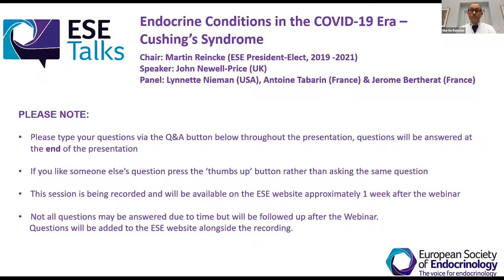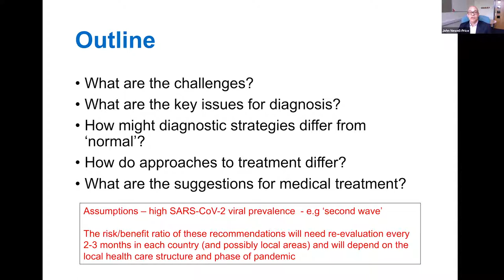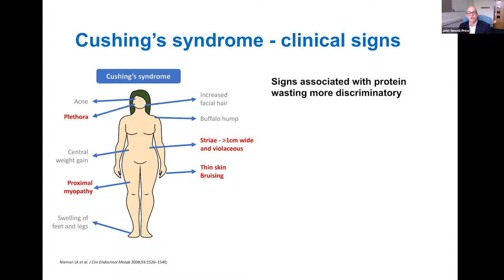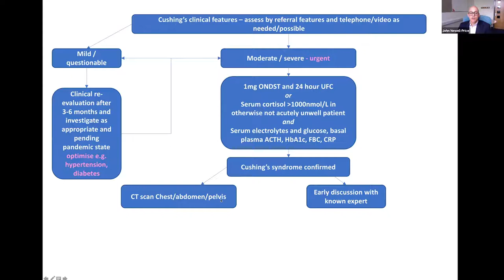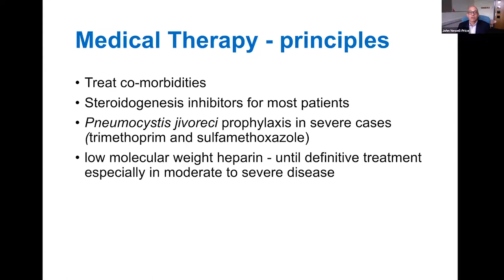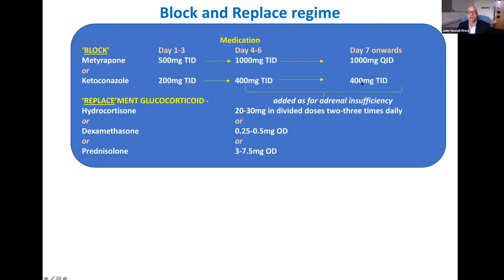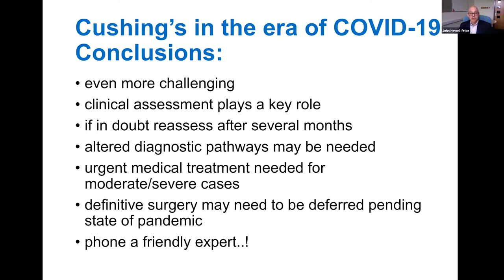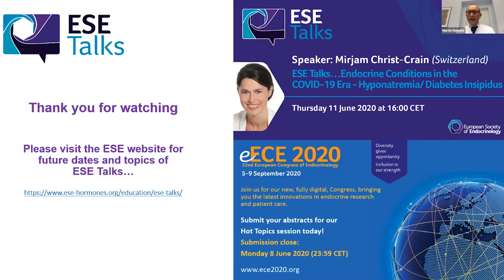ESE Talks... Endocrine Conditions in the COVID-19 Era - Cushing's Syndrome